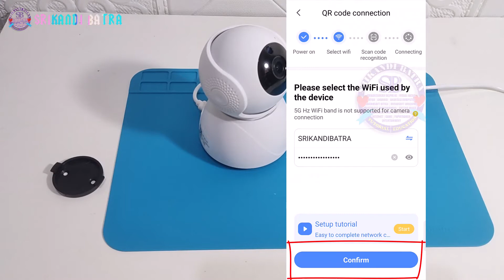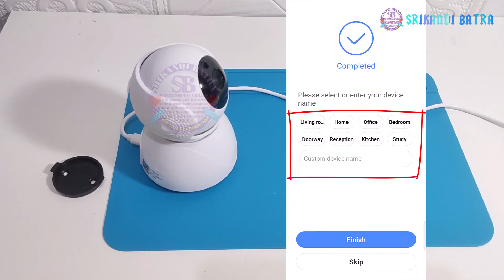CARA MENGHUBUNGKAN KAMERA CCTV V380 SNOWMAN WIFI KE HANDPHONE ANDROID-KAMERA CCTV V380 Q7S SNOWMAN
0:00 INTRO
0:08 CARA MUDAH PASANG & SETTING KAMERA CCTV V380 Q7S SNOWMAN KE HANDPHONE ANDROID & IOS SETTING KAMERA CCTV V380 SNOWMAN
0:34 CARA PASANG KARTU MEMORI MIKRO SD KAMERA CCTV SNOWMAN
0:58 CARA MENYALAKAN KAMERA CCTV V380 SNOWMAN
1:28 CARA RESET KAMERA CCTV V380 SNOWMAN
1:57 CARA SETTING APLIKASI V380 PRO SNOWMAN
2:18 CARA SCAN BARCODE KAMERA CCTV V380 SNOWMAN
2:22 CARA MENGHUBUNGKAN INTERNET WIFI KAMERA CCTV V380 SNOWMAN
2:42 CARA SCAN BARKODE DARI HP KE ARAH KAMERA CCTV V380 SNOWMAN
3:16 MEMBUAT PASSWORD KAMERA CCTV V380 SNOWMAN
3:28 CARA SETTING & CARA PASANG KAMERA CCTV V380 SNOWMAN SUDAH BERHASIL
3:47 OUTRO